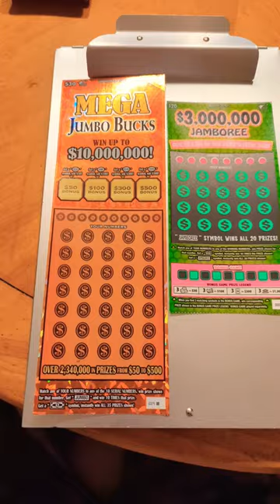Georgia Lottery Scratchers | Mega Save!